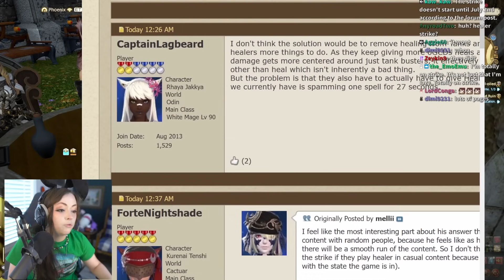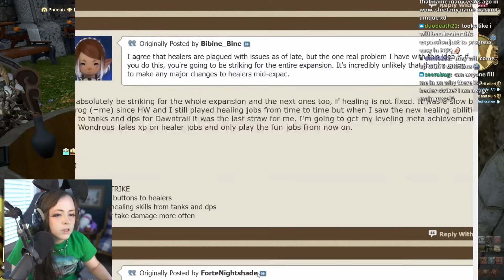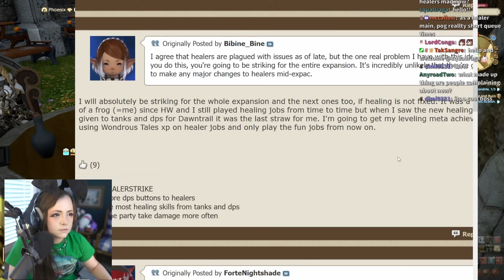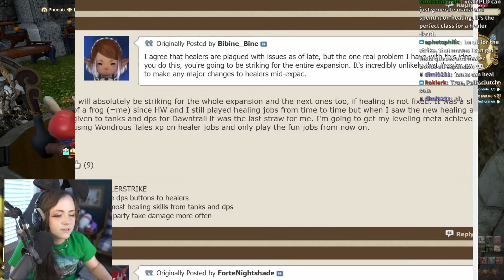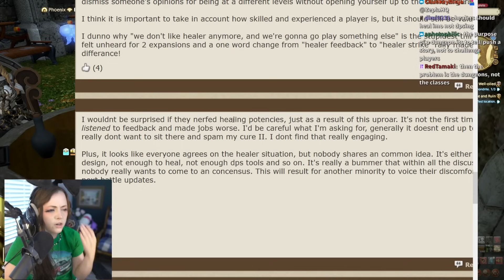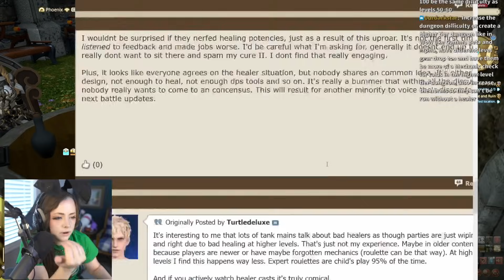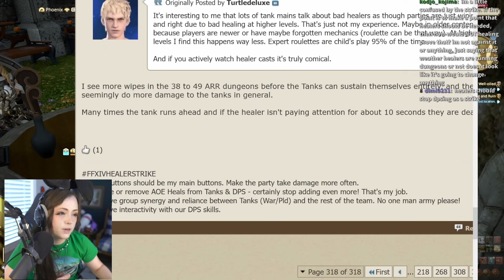HEALER STRIKE | Zepla reviews UPDATES on the FFXIV Dawntrail Drama